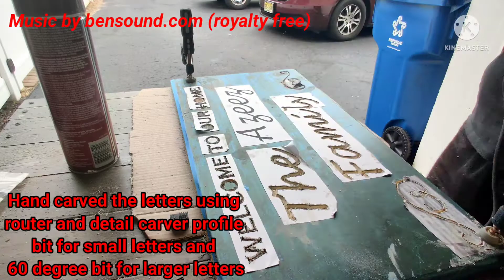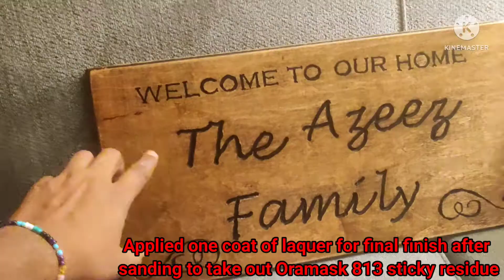DIY Welcome home wood sign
This short video shows how I hand carved a  welcome home wood sign and finished it.